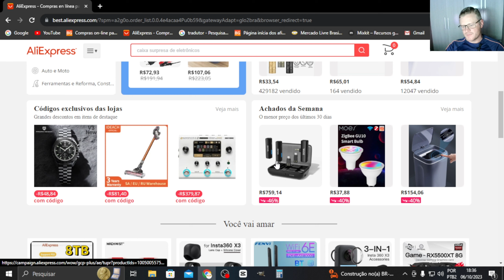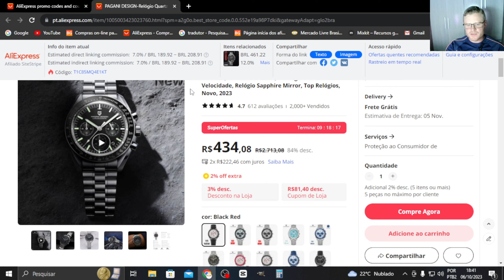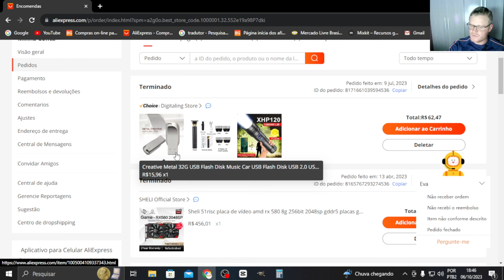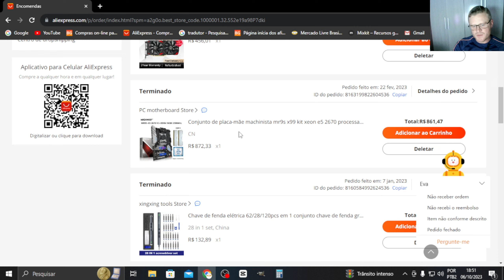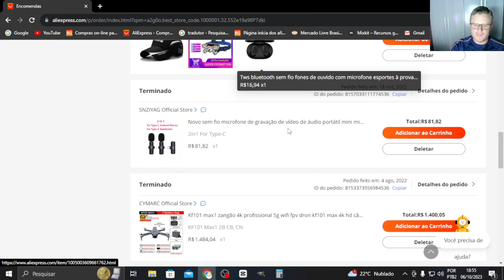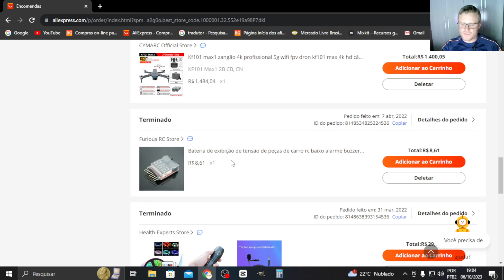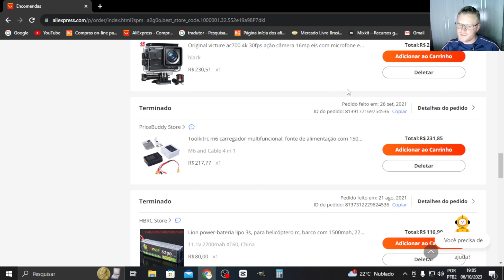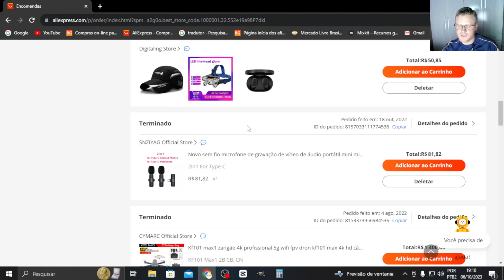TUDO QUE JA COMPREI NA CHINA SEM TAXA!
Olá, pessoal venho compartilhar com vocês tudo que já comprei na china,
e nunca fui taxado!
Link dos produtos do vídeo:
RX 580 placa de Vídeo
KIT PLACA MÂE
MICROFONE DE LAPELA SEM FIO
CHAVE DE FENDA ELETRICA